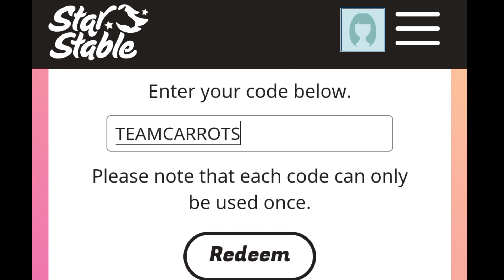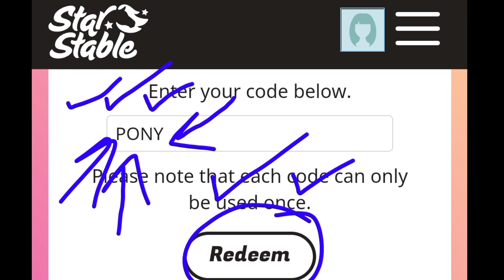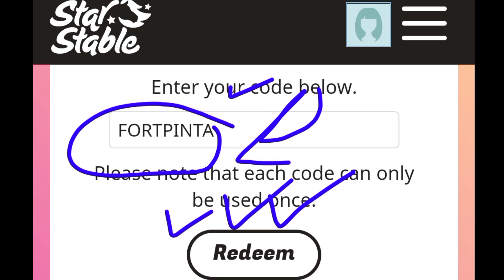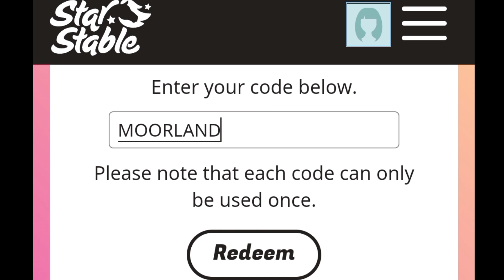🚨 FINALLY 🚨 STAR STABLE REDEEM CODES 2023 - STAR STABLE CODES - SSO CODES